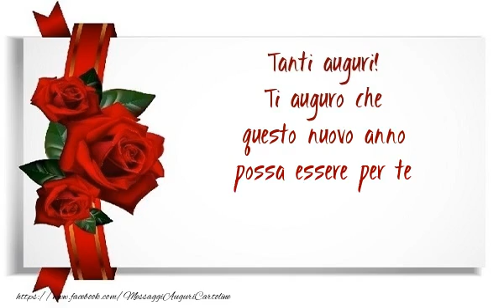Tanti auguri!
Tanti auguri! Ti auguro che questo nuovo anno possa essere per te un periodo pieno di gioie e soffisfazioni!